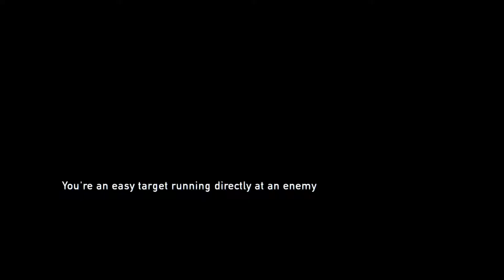The Last Of Us Remastered Part 13